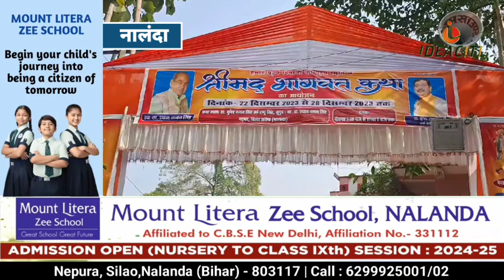Biharsharif में भव्य कलश यात्रा के साथ आरंभ हुआ 7 दिवसीय श्रीमद भागवत कथा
7 day Shrimad Bhagwat Katha started with grand Kalash Yatra in Biharsharif